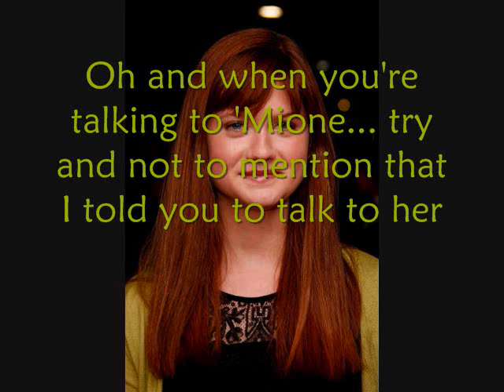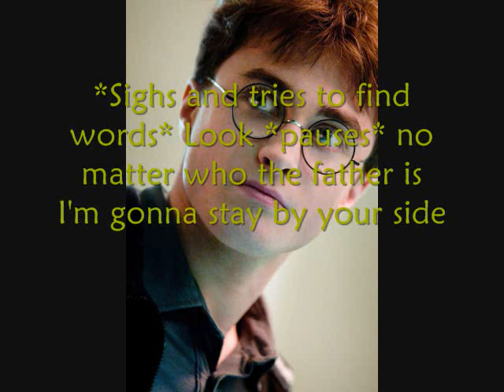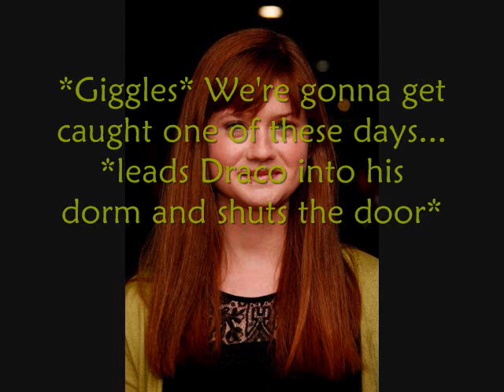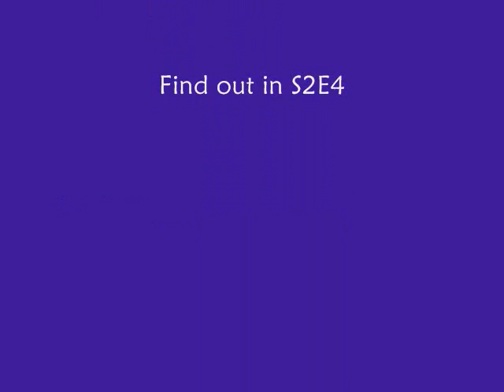HP Series A Twisted Change S2E3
This is S2E3 of HPATC!! =) I hope you like it!

This one was done by glindyuppland123 and the next one i'll make it'll probably be up by tomorrow. or something but it will!!